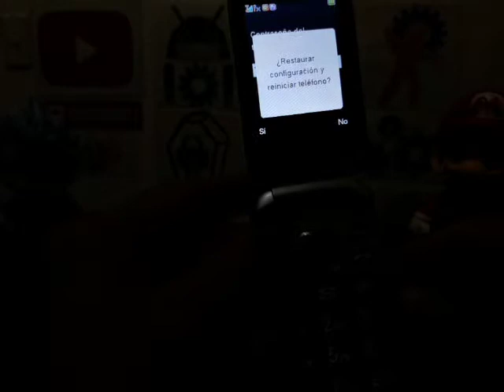HARD RESET TMOVIL FLIP 911